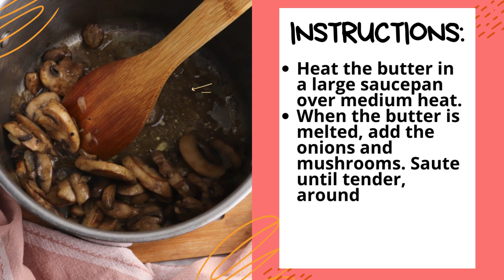CREAMY HUNGARIAN MUSHROOM SOUP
Our Hungarian Mushroom Soup recipe is a soul-warming concoction of earthy mushrooms, rich paprika, and velvety sour cream. Get ready to slurp your way through a bowlful of Hungarian comfort and discover the magic in every spoonful!